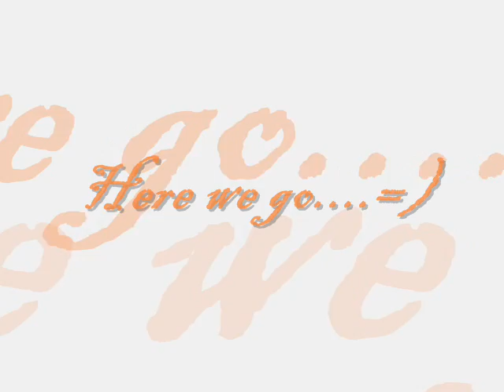Yifan Dedication to Buddy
special video just for her.